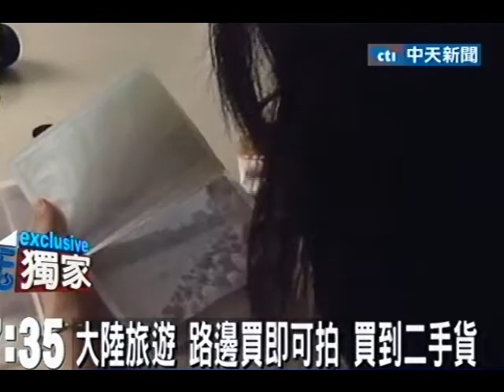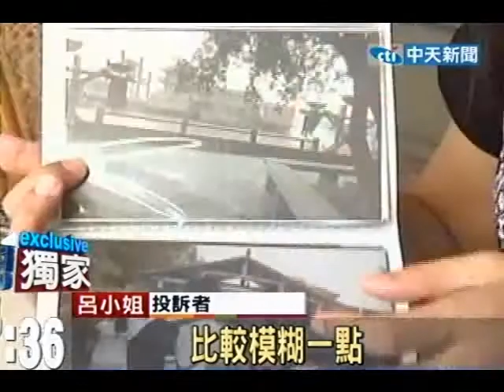大陸旅遊 路邊買即可拍 買到二手貨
中天新聞》嘉義一名呂小姐今年8月中到大陸無錫旅遊，在三國城附近店家花了200元買了一台即可拍，外表包裝是新的，拆開來看卻是斑駁掉漆，背面還貼了一堆黑色膠帶，明顯是二手貨，不過店家表示可以拍38張，但卻只能拍16張，呂小姐找店家理論，沒想到店家不認帳，讓呂小姐相當氣憤。